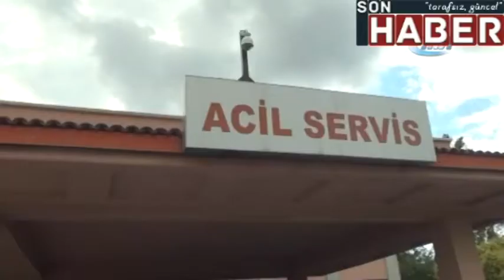(OSMANİYE-EK) Amanos dağlarında terör operasyonu: 1 şehit|sonhaber.im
(OSMANİYE-EK) Amanos dağlarında terör operasyonu: 1 şehit &#13;